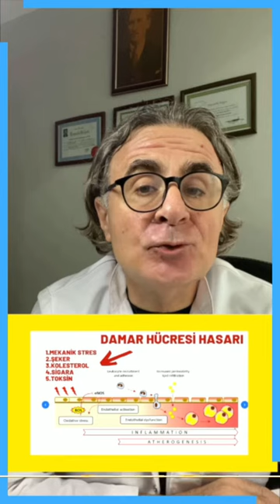Damar tıkanıklığı nasıl olur? Tüm aşamalar. Sağlık, Prof.Dr.Serdar Akgün,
Detaylı sorular geliyor. Bu videonun orijinalini  yaklaşık 90 dakikalık bir tıp dersinin özeti olarak 9 dakika olarak hazırladım Onu da kısaltıp bir dakikaya düşürdüm. Tüm aşamaları ve oyuncular videoda var. Bunun üzerine nasıl kafa yorulduğunu ve araştırma yapıldığını görebilirsiniz.

kap damardakireçlenmenasıl olur#damardatokanıklık#damardakireçlenme#damarkireç#damartıkanıklık